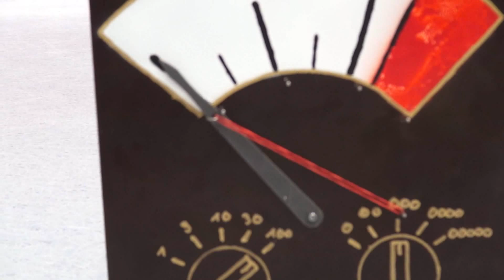Domino Chain - The Power of Nature BTS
This is the behind the scenes from our event TPT 2014 The Power of Nature.

Wazzup! My name is Toby and I’m a domino-artist since 1998. I started YouTube 2009 with a couple of videos. Since then I’m an active member in the domino-community. I’m posting chainreactions, dominotutorials and world records.